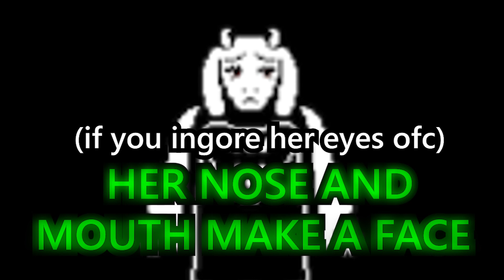HIT THE QUAN! - Undertale #2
It has been 6 months since Jace, Travis, and Kyle have ventured through the underground but they have now returned. Will they be too silly and goofy for their own good, probably.